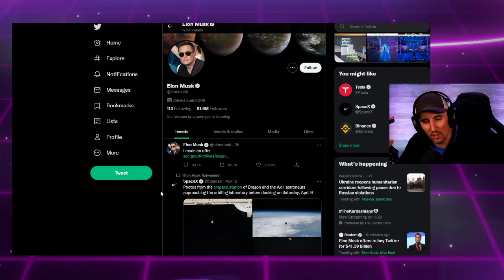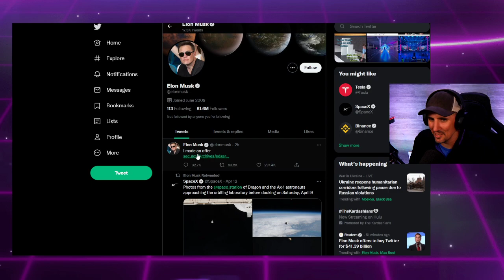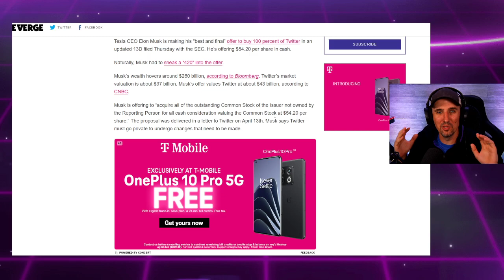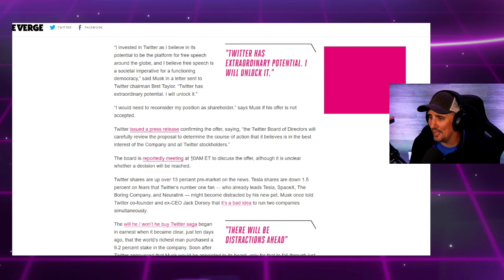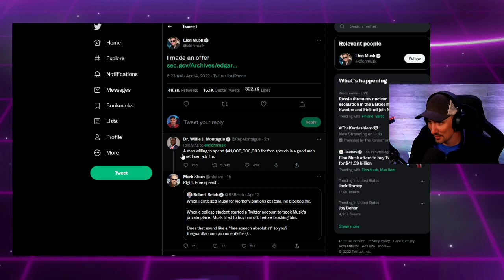Elon Musk to BUY TWITTER?! | My Thoughts on His HOSTILE TAKEOVER Bid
Tesla CEO Elon Musk is making his “best and final” offer to buy 100 percent of Twitter in an updated 13D filed Thursday with the SEC. He’s offering $54.20 per share in cash.

Want to grow your business? Let me help you

//CAMERA & RECORDING EQUIPMENT USED:
○ My webcam - ​
○ El Gato Game Capture
○ SD card
○ Studio lights - ​
○ NBA Jam Arcade
○ My game Emulator (Super Console X)
○ Stream Deck
○ Nintendo Switch
○ Audio Mixer
○ Computer Monitors
○ Wall Wash Lighting